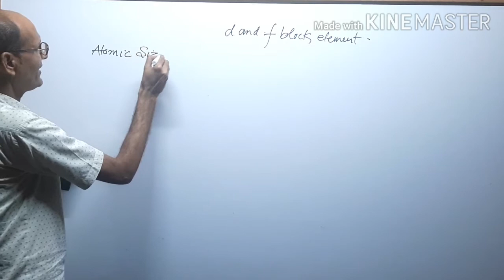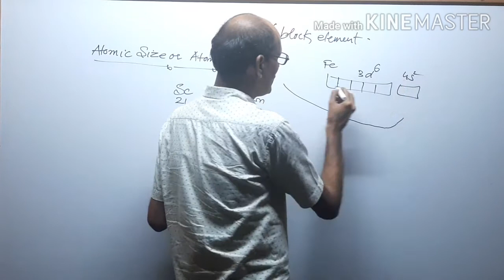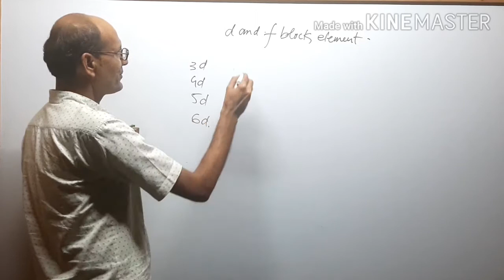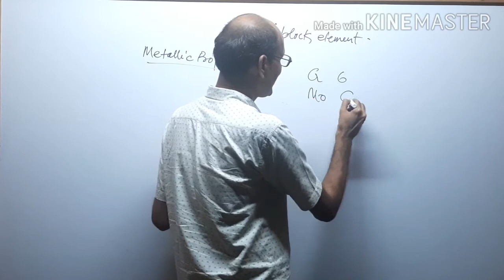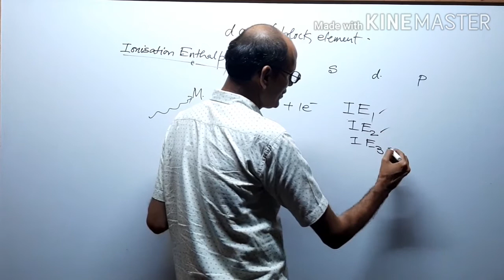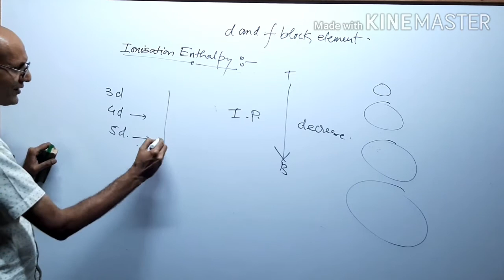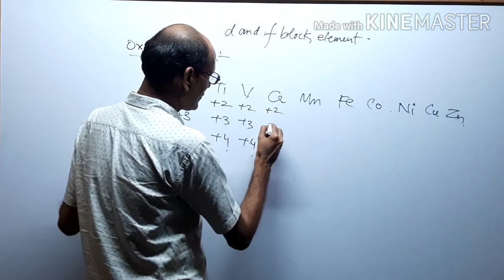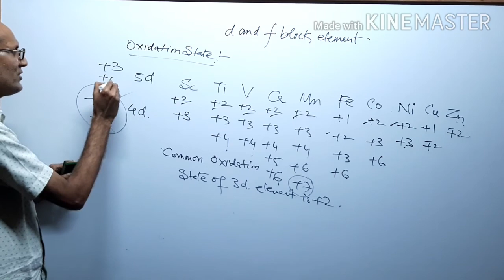Metallic properties and Ionisation enthalpy of d block element